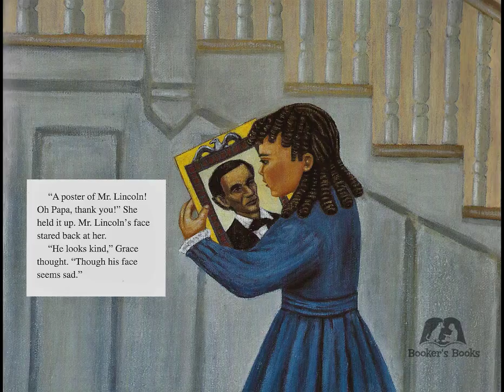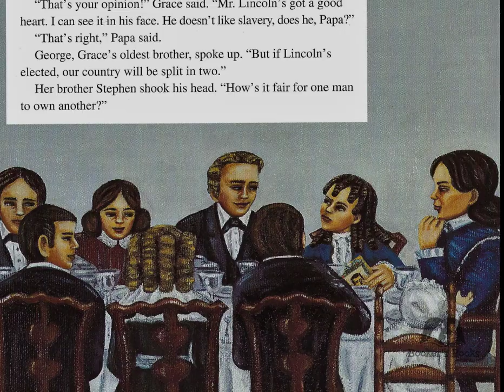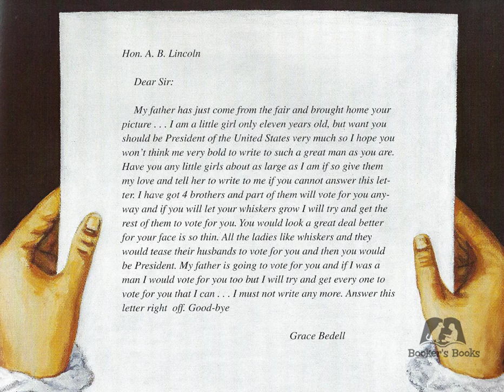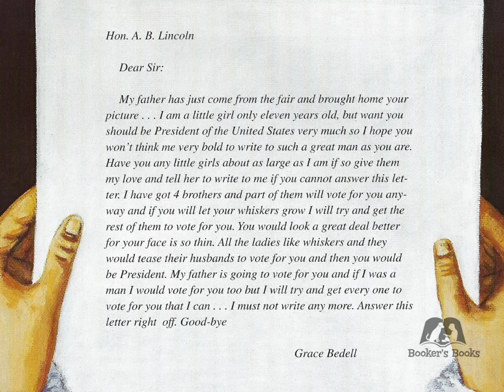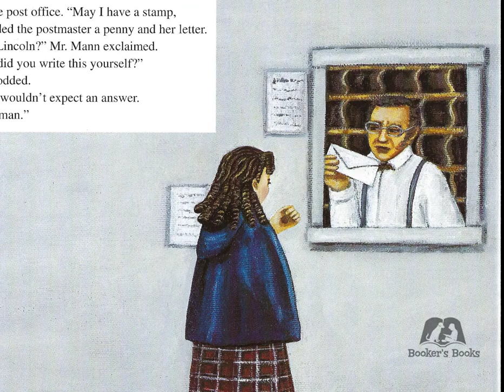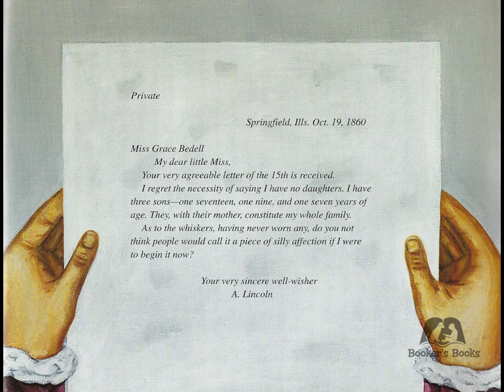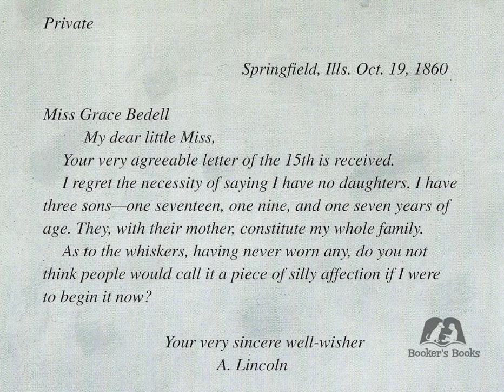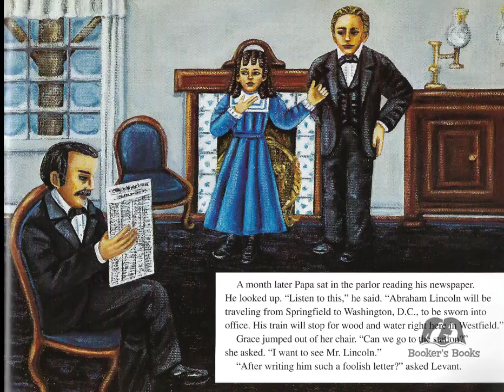Mr, Lincoln's Whiskers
Mr. Lincoln’s Whiskers is historical fiction. Links to purchase your own copy of Mr. Lincoln’s Whiskers can be found on the author’s website. Karen Winnick’s website has wonderful information about the story behind the book as well as activities and curriculum resources. In addition, you can discover the other wonderful books written by Ms. Winnick. –

Background music – Motzart’s Piano Sonata no. 11, K. 331 - I. Andante grazioso
Thanks to Wilmington Dog Wizard as they continue to train me and Booker